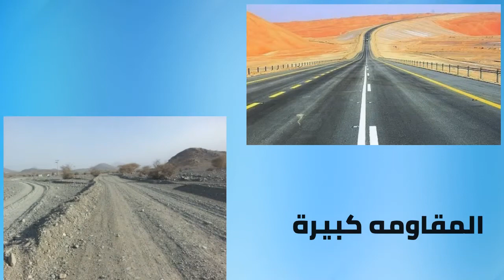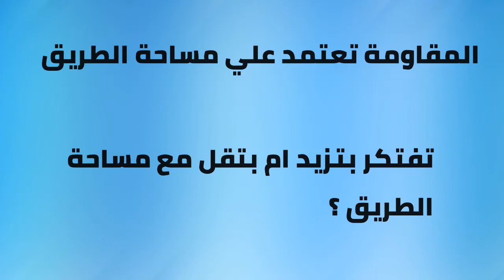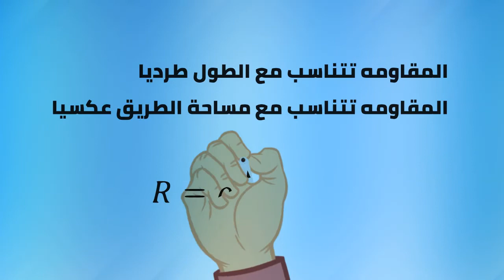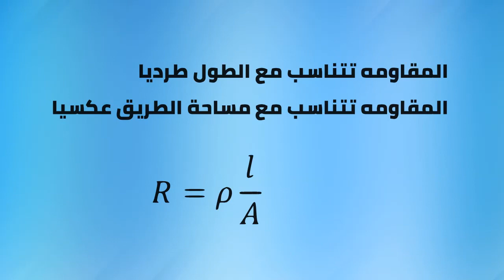الحلقه ٢ شرح مباديء الالكترونيات - للصغار - المقاومة الكهربائيه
الحلقه الثانيه في دورة تعليم الالكترونيات للاطفال و موضوع الحلقه المقاومه الكهربائيه و
العوامل المؤثرة فيها و شرح لمعادلتلها الكهربائيه